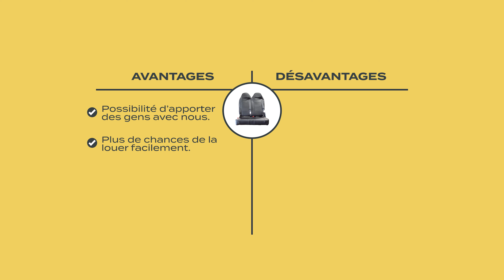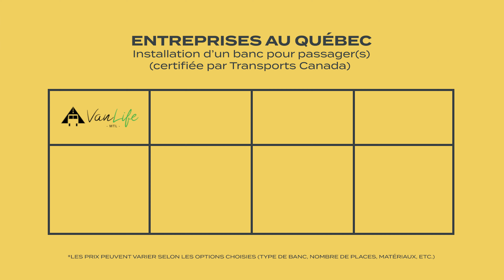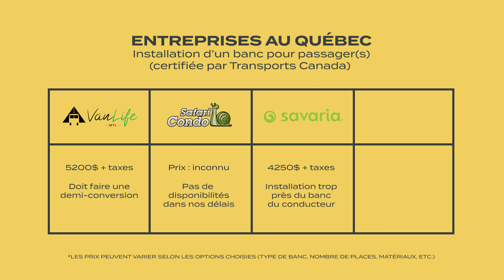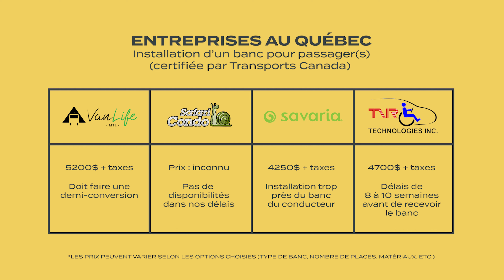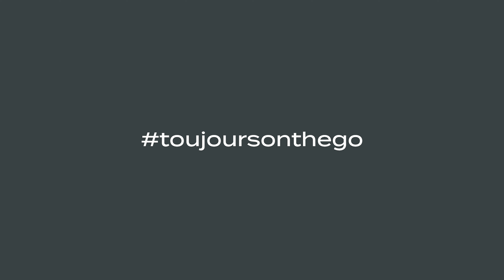INSTALLATION d'un BANC pour passager dans une VAN : a-t-on pris la bonne décision ?!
Quand on fait la conversion d'une van, on doit prendre 1001 décisions. Certaines qui sont très petites, et d'autres qui peuvent avoir un énorme impact sur le résultat final.

Une des premières grandes décisions qu'on a dû prendre était si on voulait faire installer ou non un banc pour passager(s) derrière le siège du conducteur.

Dans cette vidéo, on explique le pour et le contre, quelles entreprises au Québec proposent l'installation (approuvée par Transport Canada) et finalement, la décision qu'on a décidé de prendre !

Selon toi, a-t-on fait le bon choix ?

Reste à l'affût, on publiera d'autres vidéos de cette série bientôt !

Ciaooo ! Saaalut !

Tu peux aussi cliquer sur la petite cloche pour avoir une notification toutes les fois qu'on publie une nouvelle vidéo !

Tu veux en apprendre plus au sujet de la production vidéo? Visionne notre workshop gratuit en cliquant sur le lien ci-dessus! :